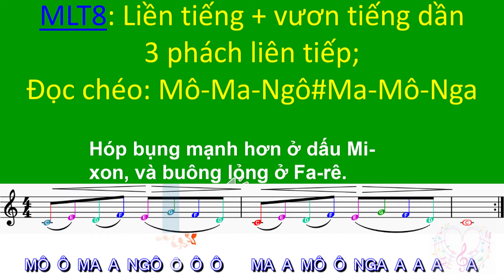[21] Học thanh nhạc-Thanh Nhạc cấp 1 (Luyện Thanh CĂN BẢN)-Mẫu luyện thanh 8 🎼🎹😮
Học thanh nhạc-Thanh Nhạc cấp 1 (Luyện Thanh CĂN BẢN)-Mẫu luyện thanh 8 🎼🎹😮:
MLT8: Liền tiếng + vươn tiếng dần
3 phách liên tiếp;
Đọc chéo: Mô-Ma-Ngô#Ma-Mô-Nga
Hóp bụng mạnh hơn ở dấu Mixon, và buông lỏng ở Fa-rê.
MLT8_Legato (liền tiếng)+Crescendo (Cresc. =mạnh dần) từ Do-mi-Re-fa-Mi-sol.

Mến tặng cho tất cả ca viên các ca đoàn công giáo học luyện thanh nhạc để hát nhạc thánh ca phục vụ giáo xứ của mình tốt hơn.

*Video này được thực hiện trong thời gian Sài Gòn giãn cách xã hội vì Đại dịch COVID-19.
*Video này sử dụng tài liệu được chia sẻ bởi trang web
                                                                                                      SÀI GÒN THÁNG 06/2021.